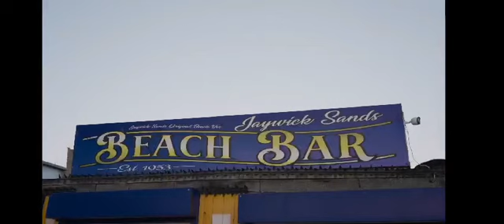Null Stjerner, Lyn, Enna, Norway TV, so fantastic to work with you. I hope we work together soon.